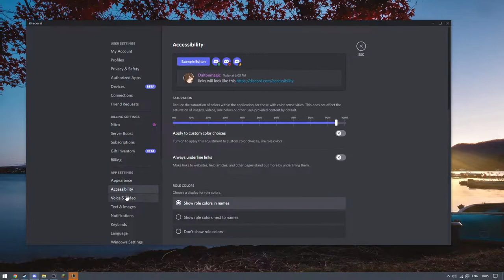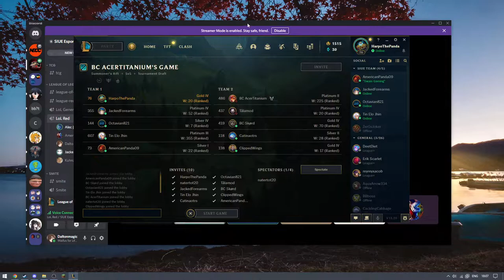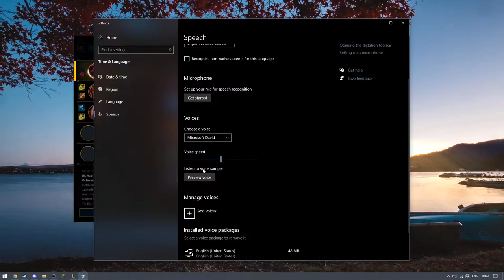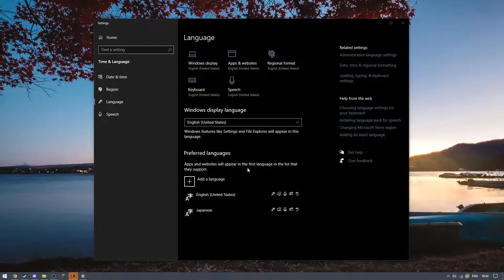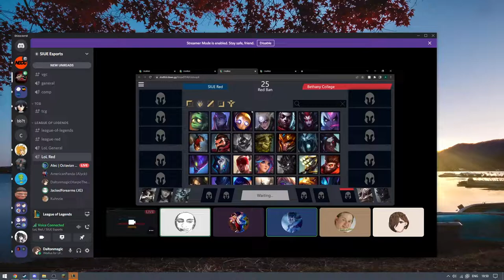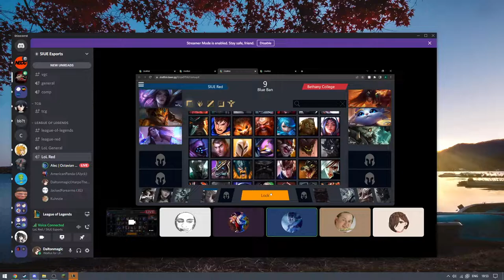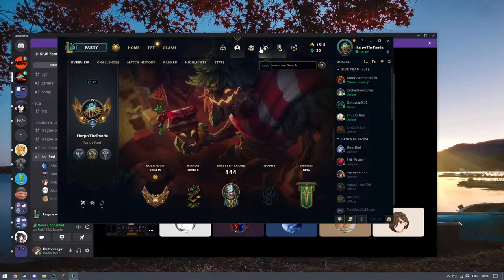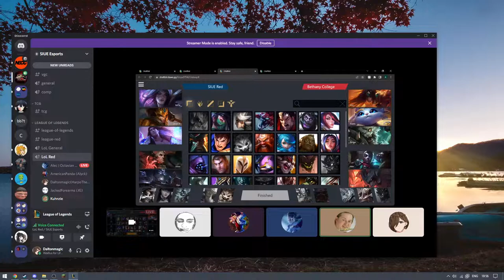SIUE Game 1 VS Bethany College 0-0